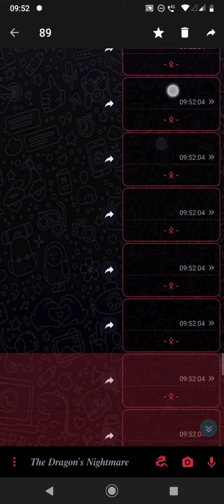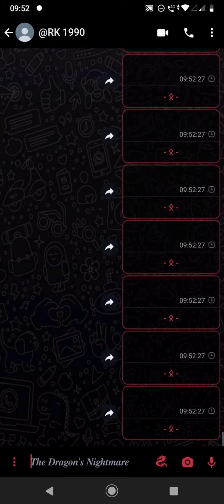🌐 O MELHOR WHATSAPP IMUNE DA ATUALIDADE [ PRIMÁRIO ] SEM LAG E SEM ATRASO RAJADA LISA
⚠️ SE ALGUM DOS DONOS DO WHATSAPP QUISER QUE EU REMOVA O VÍDEO, É SÓ COMENTAR, PFVR NÃO DÊ STRIKE -

🇺🇸Download in pinned comments📌
🇧🇷Download nos comentários fixados📌
🇪🇸Descargar en comentarios anclados📌

CRÉDITOS

‼️NO IMUNE‼️

𓅓 𝐒𝐄𝐉𝐀 𝐎𝐐𝐔𝐄 𝐃𝐄𝐔𝐒 𝐐𝐔𝐈𝐒𝐄𝐑 ༆

↪Awan Tutoriales↩

|| ➳ APPLE VIRUS FIXED
|| ➳ ALL VIRUS 0 LAG
|| ➳ STYLISH CONVERSATION
|| ➳ HIDE LINK
|| ➳ STYLISH ROWS
|| ➳ LOW NET
|| ➳ SPEED SCROLLING
|| ➳ NO CRASH
|| ➳ STYLISH HOME STYLE
|| ➳ ANTI IMAGE VIRUS
|| ➳ VCARD FIXED
|| ➳ IMMUNE WHATSAPP
|| ➳ ALL VIRUS IMMUNE
|| ➳ EXTRA FEATUES BUTTON ADDED
|| ➳ EXTRA MODS
|| ➳ TEXT BOM
|| ➳ LANGUAGE TRANSLATOR
|| ➳ SUPPER IMMUNE
|| ➳ ANTI SLAYER VIRUS
|| ➳ ANTI LOCATION VIRUS
|| ➳ 100%IMMUNE
|| ➳ NO ERROR
|| ➳ CLONE VERSION
|| ➳ FAST SENDING
|| ➳ WHATSAPP THEME
|| ➳ BACKUP AND RESTORE
|| ➳ AUTO FORWARD SMS
|| ➳ VOICE CHANGER
|| ➳ ALL VIRUS WORKING
|| ➳ ANTI BAN/ANTI VIRUS
|| ➳ MODDED BY AWAN TUTORIALES

𝚃𝙰𝙶𝚂 ( 𝙻𝚎̂ 𝙰𝙸 𝙼𝙰𝙽𝙾 (•̀ᴗ•́)و)

whatsapp imune
zap imune
travazap
zap secundário
whatsapp secundário
imune secundário
whatsapp imune